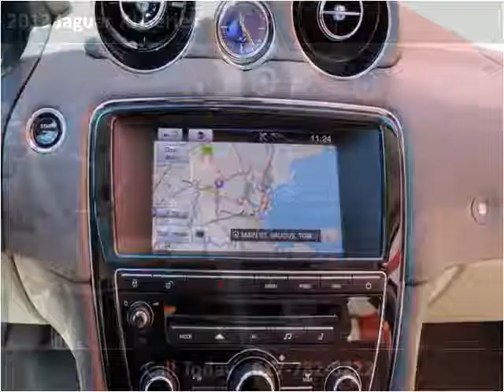2012 Jaguar XJ-Series Used Cars Boston MA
This 2012 Jaguar XJ-Series is available from Auto Excellence Group.